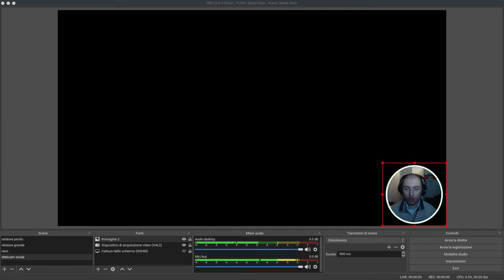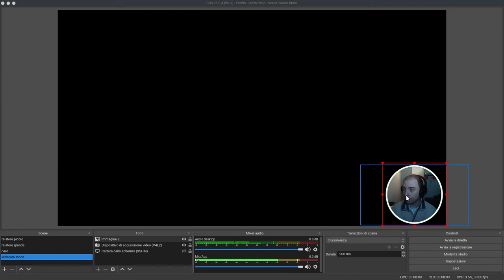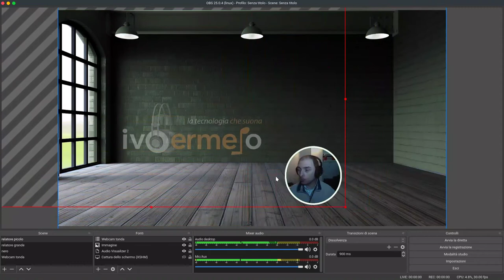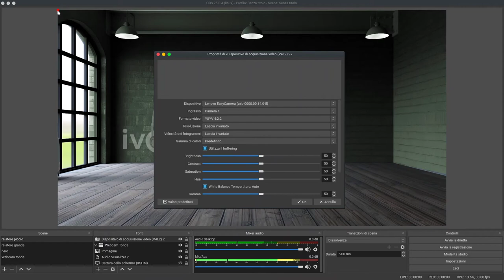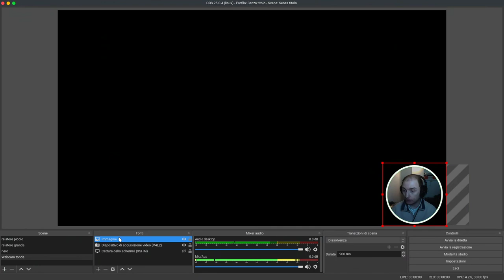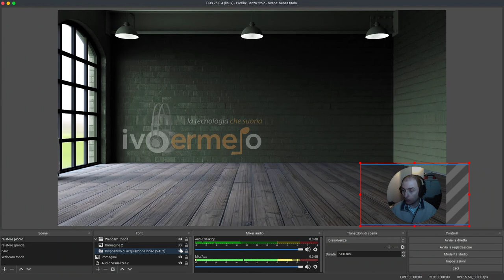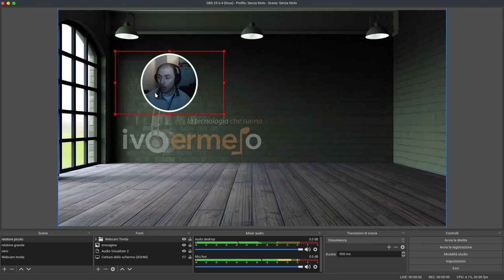Corso OBS-STUDIO 13 - Fonti: importare scene, creare gruppi.